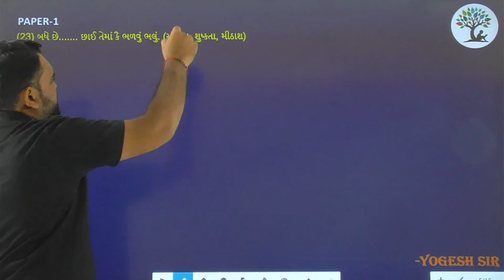Paper 1 | Que 23 | Gujarati | Alpha Vidhya Sankul | in Gujarati by Yogesh Sir